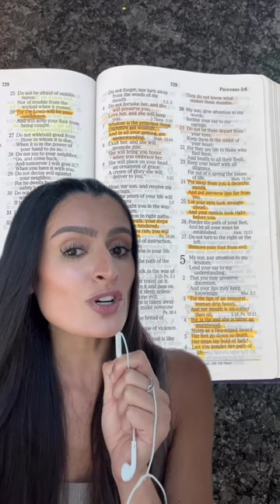What your Bible says about YOU